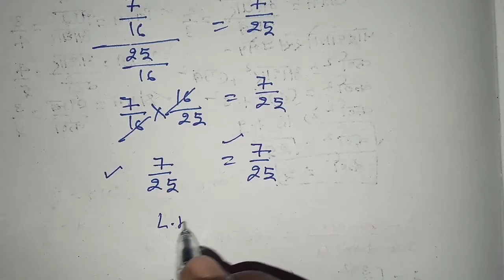त्रिकोणमिति के board exam में पूछे गए सवाल || triconmity ke important question || class 10 math